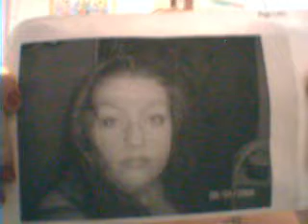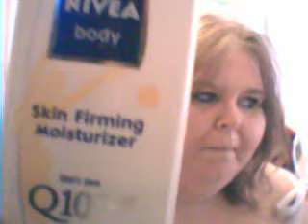Thank you Mary aka Los Patricios6/ bat wings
Thank you surgery sister. Hope we still get to know each other.